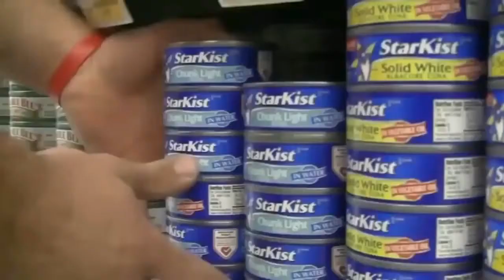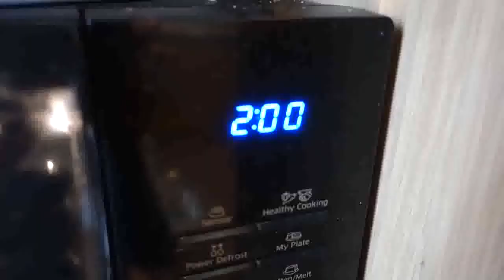Gym music 🔥Best Workout Music Mix 🔥Gym Workout 🔥Motivation Music 🔥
🔔 Hi everyone!
We are GYM TRAIN HARD  and the aiming of our channel is to motivate people through the exercise. Our goal is to share our passion (workout - gym motivation - tops lists - reviews - etc) through videos with great quality content in order to motivate you to get fit and healthy.

To make things clear, the content that you see here is transformed, edited and added an original and significant value and unique way of edition such as (effects, voice-over,letters, etc) with the most state-of-the-art editing softwares. In addition, the videos uploaded on this channel may have some juxtapositions and parallels are drawn between different clips to create and deliver our own narrative of the videos.

🔔 Dear subscribers help us to spread our passion through this great community. Remember this: always keep moving forward and never give up.